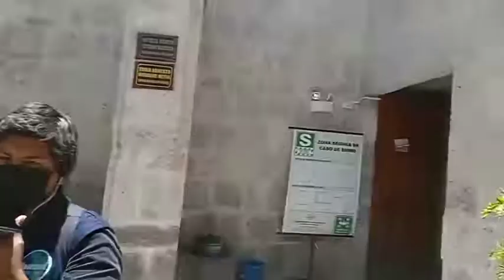Declara el presidente del FOSDEL, Juvenal Quispe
Declara el presidente de la Federación de Organizaciones Sociales por el desarrollo de La Joya En Oposición a la subasta de terrenos del distrito